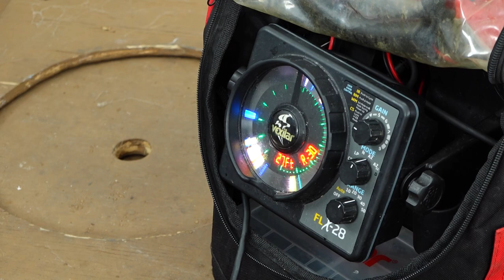Walleye and Sauger on Lake of the Woods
Joe Henry and Greg Jones are on Lake of the Woods ice fishing for sauger and walleye.